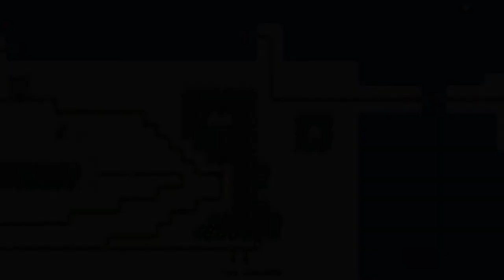SuperTux 0.5.1 Not AGAIN